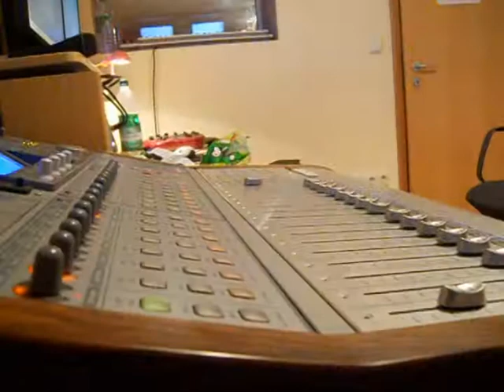Larrikins - "Krisenkirmes" Studioreport Part II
Der zweite Studioreport zum neuen Album "Krisenkirmes" der Larrikins was im Herbst 2011 erscheinen wird.